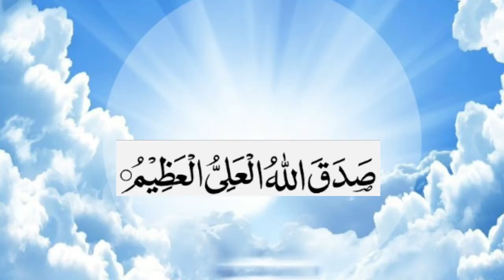Zikr e Ya Allahu Ya Salamu Ya Mominu